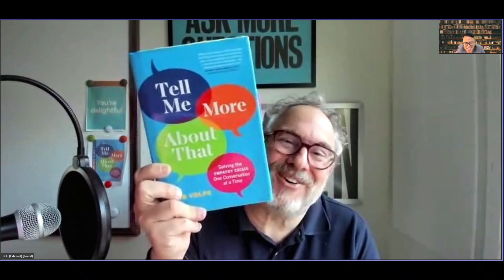InsightsSharing - Stories of Rob Volpe (CEO of Ignite 360, Author)